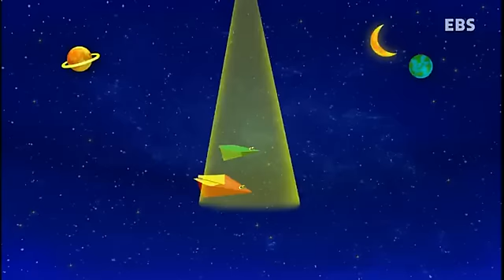방귀대장 뿡뿡이 - Farting King Pung Pung_날아라 멀리 날아라_#002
날아라 멀리 날아라
종이 비행기, 종이 접시, 비닐 로켓, 비닐봉지 낙하산 등을 날려본다.

방귀별에서 뿡뿡이랑 놀 친구, 모두 모여라!!

뿡뿡이가 사는 방귀별에는 '방귀놀이학교'가 있어요.
방귀놀이학교에선 매일매일 재밌는 일들이 벌어진답니다.
재밌는 이야기, 신나는 놀이, 즐거운 음악회에 바깥놀이까지!
월,화,수,목 색다른 재미가 있는 방귀별로 놀러오세요.
뿡뿡이랑 방귀별 친구들이 기다릴게요~

방귀대장 뿡뿡이가 새로운 모습으로 친구들을 찾아갑니다.
방귀별에 사는 재밌는 친구들(뿡순이,먹구,에구,엉뚱샘)과 짜잔형, 그리고 뿡뿡이가 함께
그리는 좌충우돌 이야기를 중심으로 월,화,수,목 색다른 테마를 통해 유아들의 흥미와 호기심을
충족하고, 적극적인 참여를 유도해 나갈 것입니다.

-요일별 소개-

월요일: 재밌는 이야기
뿡뿡이와 방귀학교 친구들이 벌이는 좌충우돌 이야기!
유아의 호기심과 상상력을 자극할 수 있는 재밌는 이야기로 친구들을 찾아갑니다!

화요일: 신나는 놀이
방귀별로 친구들을 초대하여 펼치는 신나는 놀이마당!
주변에서 쉽게 구할 수 있는 재료로 놀잇감을 만들어 신나게 놀아봐요!

수요일: 즐거운 음악회
뿡뿡밴드와 함께하는 즐거운 음악회!
엄마와 함께 신나는 동요를 부르며 리듬감과 음악적 감수성을 키워봐요!

목요일: 야호! 바깥놀이
뿡뿡이랑 바깥에서 놀자~!
아름다운 자연 속으로 나가 계절에 따라 변화하는 자연을 직접 느끼고,체험하고,
자연 속에서 하나가 되어봐요!